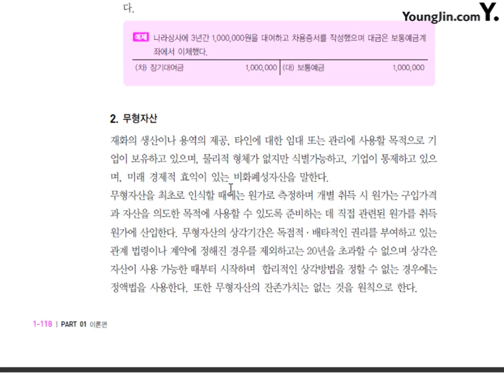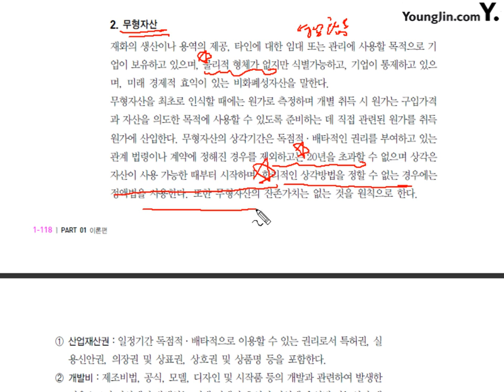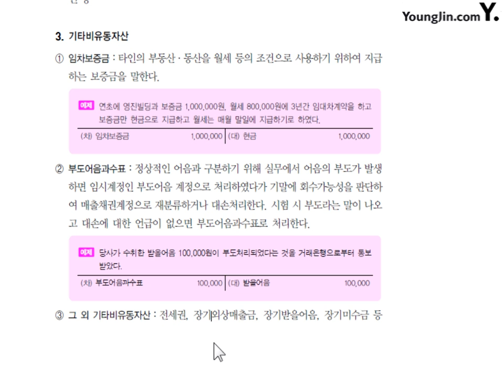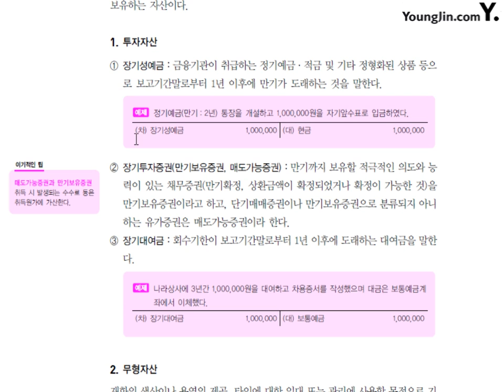[전산회계2급 이론+실무] [이론] 투자, 무형, 기타비유동자산